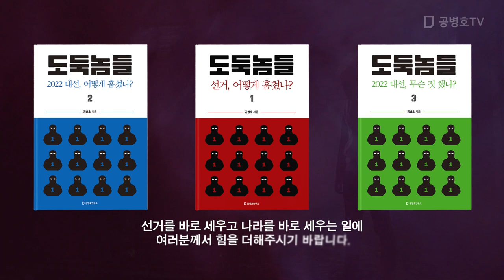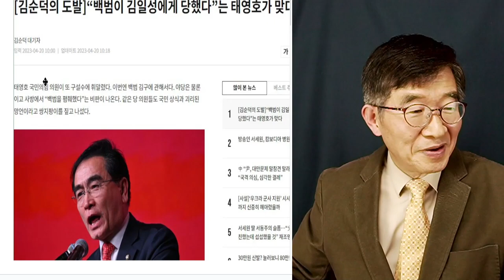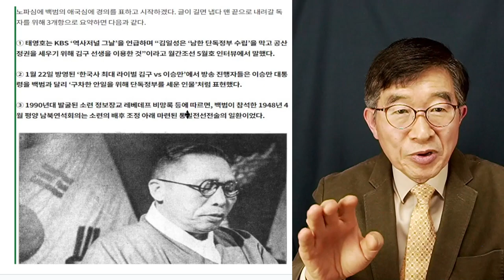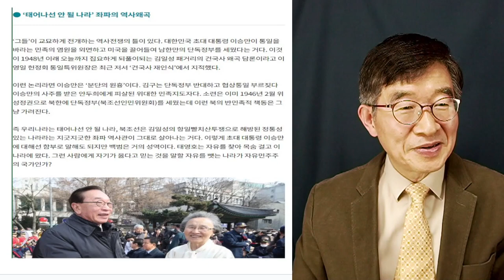태영호, 뭐가 문제인가? ? "김구는 김일성에게 이용당했다" / 이건 폄하의 문제가 아니라 그냥 역사적 사실 [공병호TV]